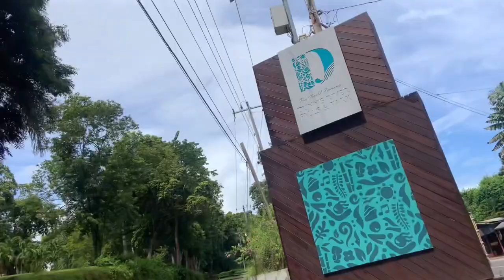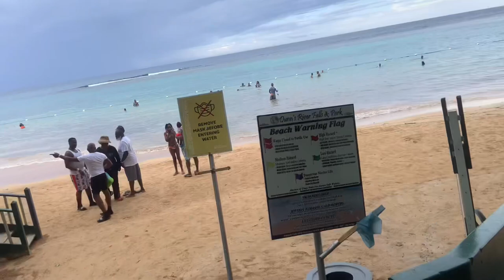Jamaica Vlog: Dunn’s River Falls | Mickeysosweet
Hey guysss!!!

In this video I carried you guys with me to Dunn’s River Falls💦❤️‼️